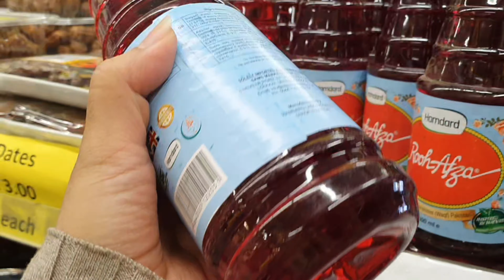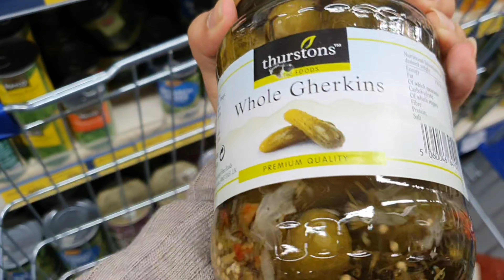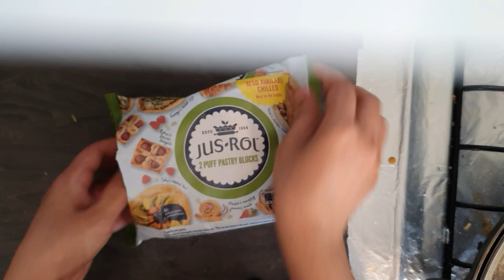No New recipe/Mid ramadan shopping/ iftaar party/bohat sari cooking b ki aur tired b hogai